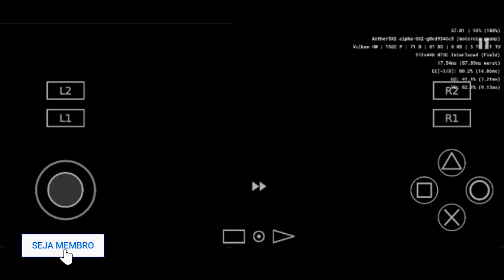AETHERSX2 ATUALIZOU COM GANHO DE PERFORMANCE PARA O OPENGL! ATUALIZE AGORA!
Nova versão do AetherSX2, o melhor emulador de PS2 para android, teve uma série de melhorias, dentre elas ganho de FPS para o OPENGL.

✪ NÃO PERCA TEMPO! aprenda a criar jogos e personagens SEM SABER PROGRAMAR!

💻 Meu Hardware
Notebook: Dell G3 3590
Processador: Intel Core i5-9300H
Memória Ram: 16GB (2x8 Dual Channel) DDR4 2666Mhz
NVIDIA GeForce GTX 1650 com 4GB de GDDR5